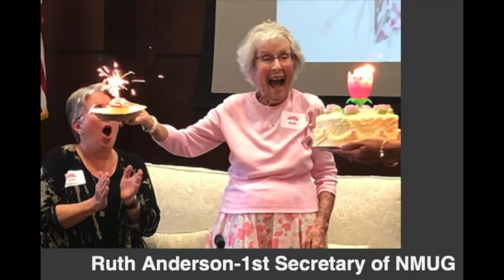NMUG'S Meeting, Wednesday, May 15, 2019, 11:30 AM, The History of the Naples MacFriends User Group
NMUG'S Meeting, Wednesday, May 15, 2019, 11:30 AM, Join the Fun  Hear About  The History  of the Naples  MacFriends User Group